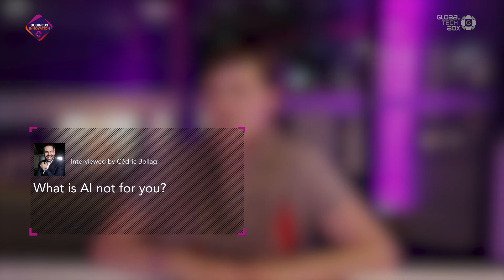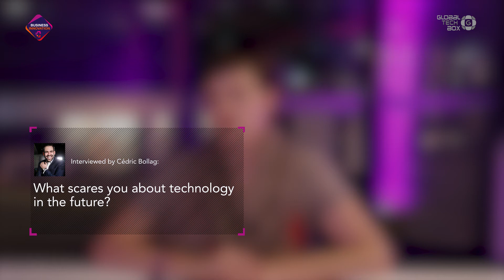Authentication Solutions Supported by Machine Learning | Business Innovation Week | Curated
In today’s episode, we would like you to meet Sandra Tobler, who is a co-founder and CEO at Futurae Technologies AG, a cybersecurity company looking into authentication and transaction signing. We were curious to hear what Sandra is worried about when it comes to the future of AI and its misuse, as well as the impact AI has on her own business. Find out more about Futurae and have fun watching!

Enjoy the video and please let us know your thoughts in comments. They are more important to us than ever.

Cédric Bollag is an aspiring venture capitalist. Cédric decided to turn his passion for “Start-ups & Venture Capital into a company. He produces interviews with entrepreneurs, investors, and thought leaders. For any questions, suggestions, and inquiries feel free to connect and reach out.